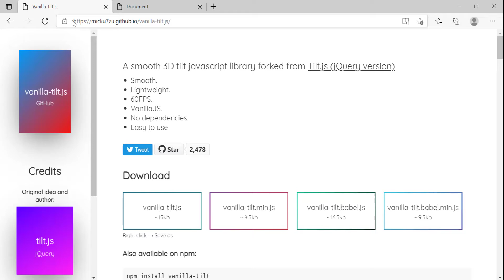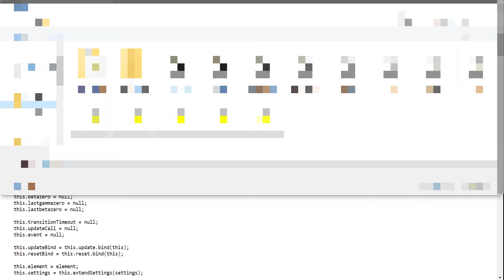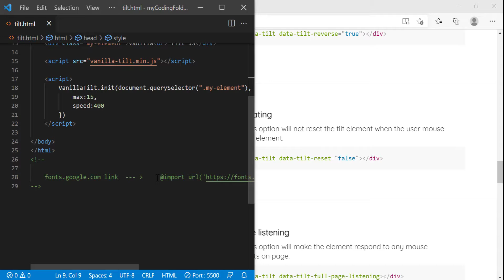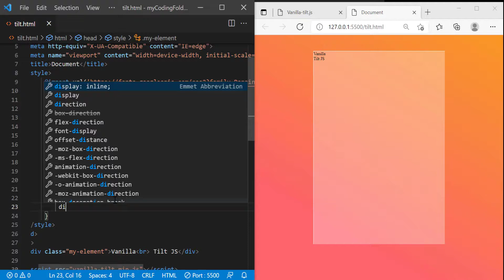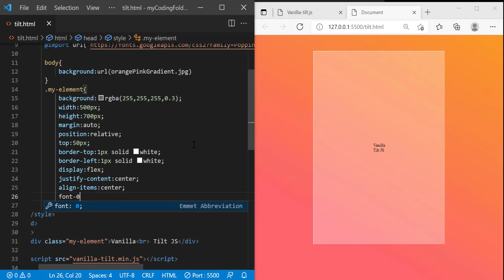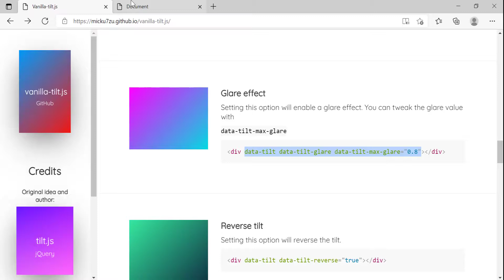How to Install Vanilla Tilt JS Tutorial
If you made it all the way down here, Thanks for taking the time reading all of my description and have a great day!